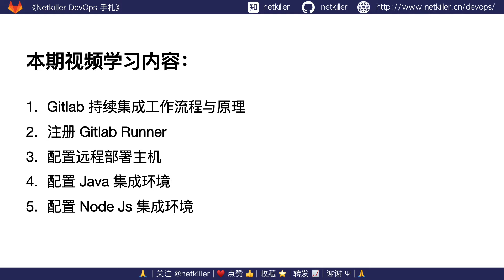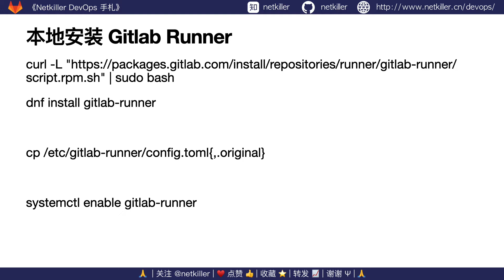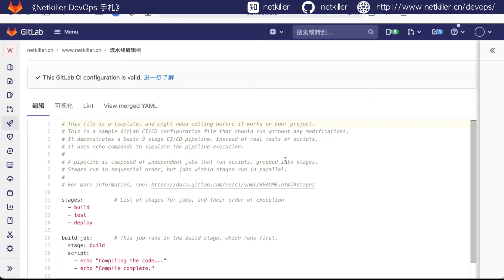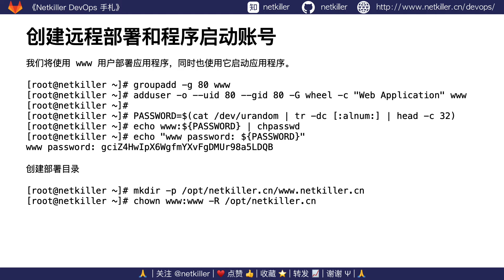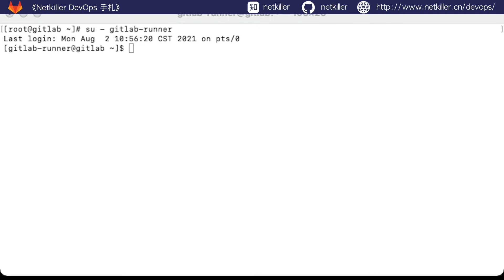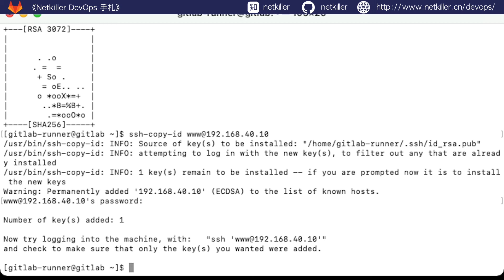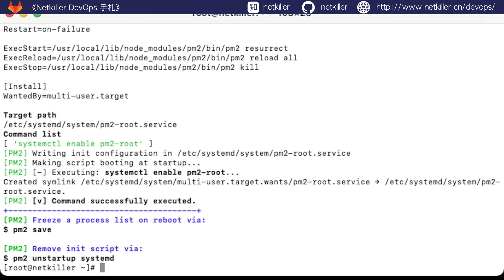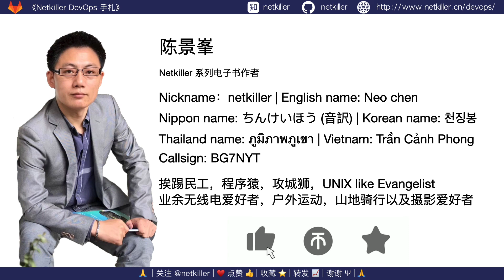Gitlab CDCD 配置